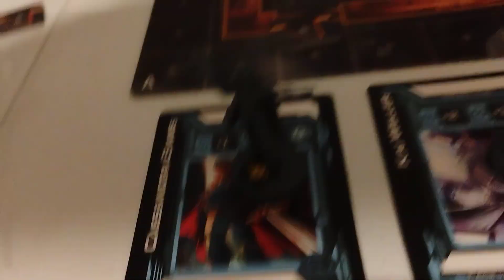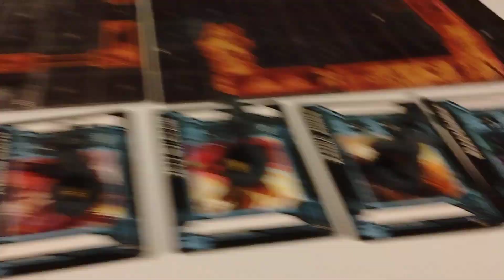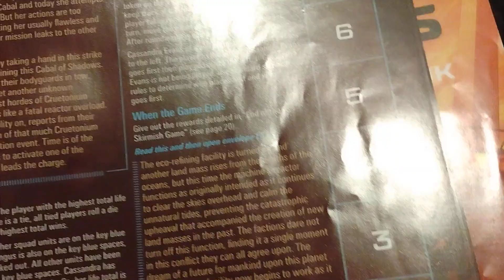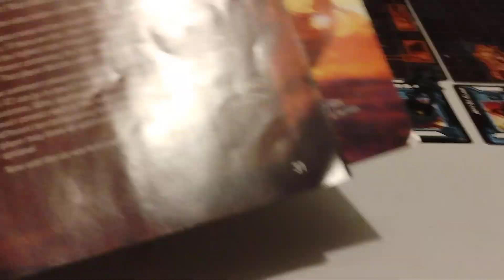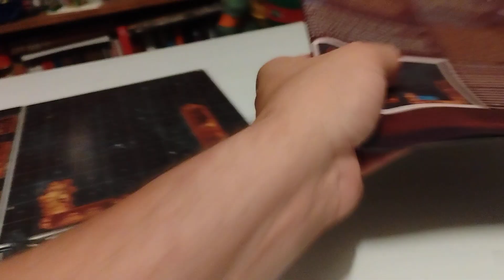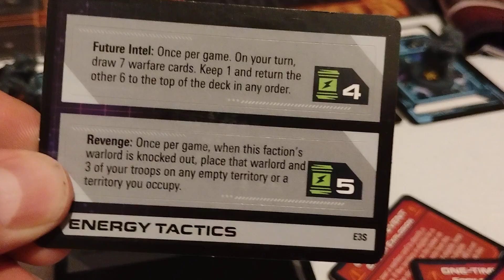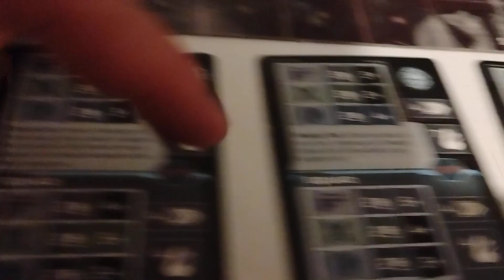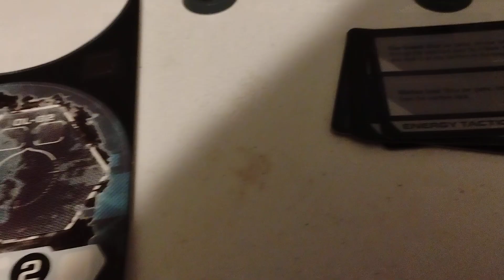Risk Shadow Forces End Game 10